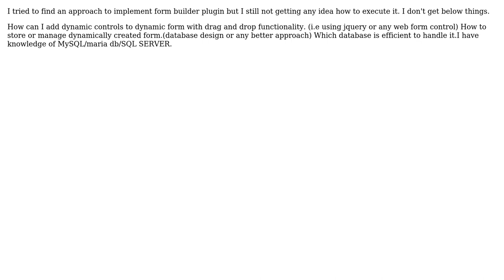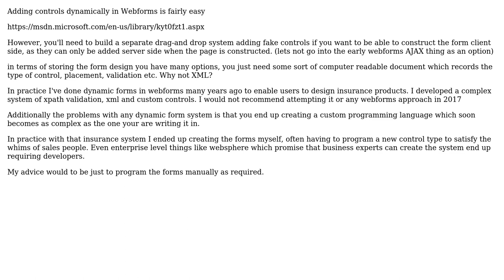What should be the approach for form builder plugin for existing web form application?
Software Engineering: What should be the approach for form builder plugin for existing web form application?

With thanks & praise to God, and with thanks to the many people who have made this project possible! | Content (except music & images) licensed under CC BY-SA | Music | Images & others | With thanks to user Ewan user dharmesh parmar and the Stack Exchange Network Trademarks are property of their respective owners. You are responsible for your own actions.